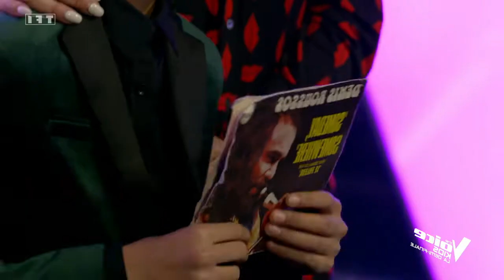Raynaud Chiquitita 2022